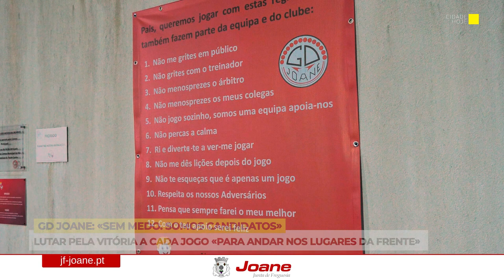GD Joane: «Sem medo. Somos candidatos»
O treinador do Grupo Desportivo de Joane assume que o objetivo é lutar pela subida de divisão e se não a conseguir «será um fracasso meu». O presidente e o capitão da equipa também desejam andar nos primeiros lugares da série B, da Pró Nacional. Na formação, há uma realidade que reúne 250 jovens atletas.